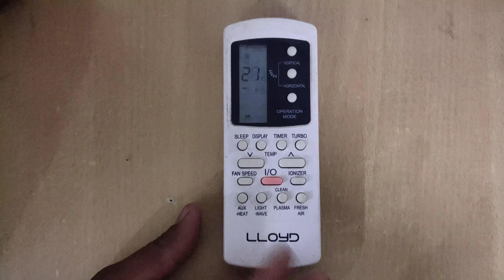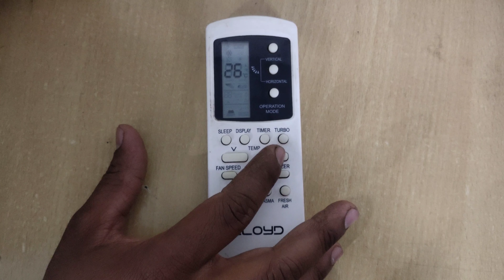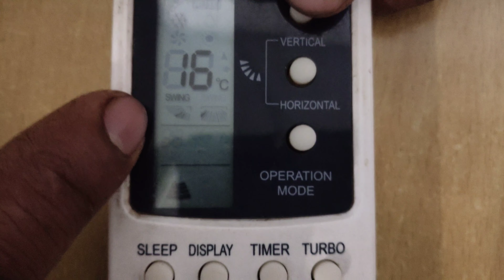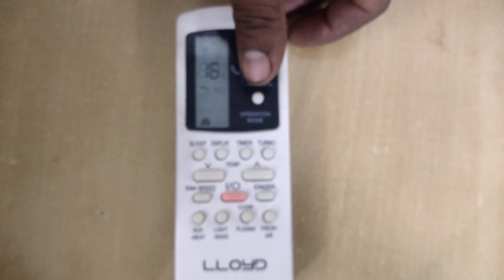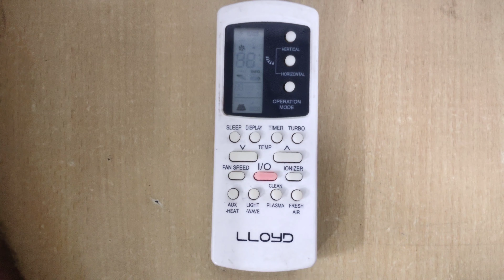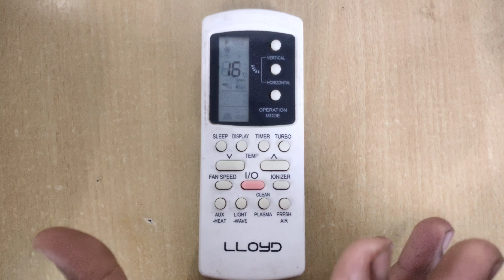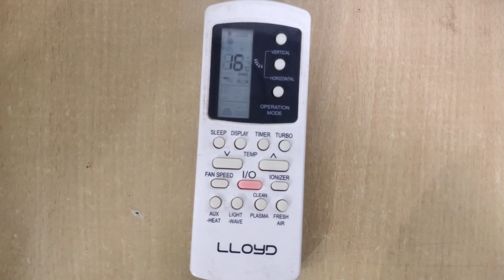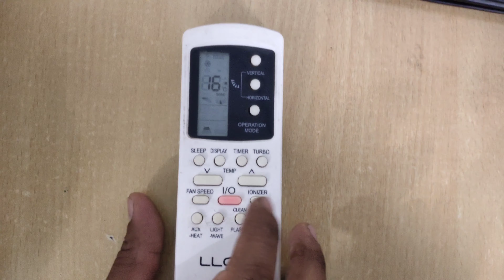Lloyd Ac remote control function | Lloyd Ac remote use Kaise kare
Lloyd Ac remote control function | Lloyd Ac remote Demo

1. Lloyd ac remote control function in Hindi.Full remote demo in हिंदी
2. Lloyd AC Remote Oprate Functions  how to use lloyd ac remote Lloyd Ac remote kaise use karein
3. How to Use Air Conditioner Remote Controller || Whirlpool Split AC Remote All Functions || Hindi ||
4. LLOYD AC REMOTE all function in Malayalam. see description
5. Lloyd inverter Ac remote function

2. 2. Lloyd inverter Ac remote function
3. 3. Lloyd 1.5 Ton 3 Star Split AC | Gadgets Theka
4. 4. Lloyd Ac remote control function | Lloyd Ac remote use Kaise kare
5. 5. Lloyd AC Remote Oprate Functions
6. 6. how to use lloyd ac remote
7. 7. Lloyd Ac remote kaise use karein
8. 8. How to control Lloyd ac remote
9. 9. Setting timer on and off using latest Lloyd AC Remote with two buttons
10.how to use lloyd ac remote
11. hoe om lloyd ac remote te gebruik
12. si të përdorësh telekomandë lloyd
13. ሎይድ ኤክ ሩቅ እንዴት እንደሚጠቀሙ
14. كيفية استخدام lloyd ac remote
15. Ինչպես օգտագործել տեսակ հեռակառավարման վահանակը
16. Lloyd AC uzaqdan necə istifadə olunur
17. Nola erabili lloyd ac urrunekoa
18. Як карыстацца пультам Lloyd AC
19. কীভাবে লয়েড এসি রিমোট ব্যবহার করবেন
20. Kako se koristi daljinski upravljač lloyd ac
21. Как да използвам дистанционното на lloyd ac
22. Com utilitzar el lloyd ac remote
23. Giunsa magamit ang layo nga lloyd ac
24. Momwe mungagwiritsire ntchito lloyd ac kutali
25. 劳埃德AC遥控器的使用方法
26. 勞埃德AC遙控器的使用方法
27. Cume aduprà lloyd ac remote
28. Kako se koristi daljinski upravljač Lloyd
29. Jak používat dálkové ovládání lloyd ac
30. Hoe Lloyd AC Remote te gebruiken
31. Sådan bruges Lloyd AC-fjernbetjening
32. How to use lloyd ac remote
33. Kiel uzi lloyd ac remote
34. Kuidas kasutada Lloyd ac kaugjuhtimispulti
35. Paano gamitin ang lloyd ac remote
36. Kuinka käyttää Lloyd AC -kaukosäädintä
37. Comment utiliser la télécommande Lloyd AC
38. Hoe te brûken lloyd ac remote
39. Como usar o control remoto lloyd ac
40. როგორ გამოვიყენოთ დისტანციური დისტრიბუტორი
41. Verwendung von lloyd ac remote
42. Πώς να χρησιμοποιήσετε το τηλεχειριστήριο lloyd ac
43. લોઈડ એસી રીમોટનો ઉપયોગ કેવી રીતે કરવો
44. Kouman yo itilize lloyd ac remote
45. Yadda ake amfani da lloyd ac remote
46. Pehea e hoʻohana ai iā lloyd ac mamao
47. כיצד להשתמש בשלט lloyd ac
48. लॉयड एसी रिमोट कैसे यूज करें
49. Kev siv lloyd ac cov chaw taws teeb
50. Hogyan kell használni a lloyd ac távirányítót
51. Hvernig á að nota Lloyd AC fjarstýringu
52. Etu esi eji lloyd ac remote
53. Cara menggunakan remote ac lloyd
54. Conas lloyd ac iargúlta a úsáid
55. Come utilizzare lloyd ac remote
56. ロイドACリモコンの使い方
57. Cara nggunakake lloyd ac remot
58. ಲಾಯ್ಡ್ ಎಸಿ ರಿಮೋಟ್ ಅನ್ನು ಹೇಗೆ ಬಳಸುವುದು
59. Қашықтан басқару пультін қалай пайдалануға болады
60. 로이드 AC 리모컨 사용 방법
61. لائیڈ ایس سی ریموٹ کیسے استعمال کریں
62. Lloyd ac uzaktan kumanda nasıl kullanılır
63. Lloyd ac pultyny nädip ulanmaly
64. లాయిడ్ ఎసి రిమోట్ ఎలా ఉపయోగించాలి
65. லாயிட் ஏசி ரிமோட்டை எவ்வாறு பயன்படுத்துவது
66. Cómo utilizar el mando a distancia de lloyd ac
67. لولي اي سي ريموٽ ڪئين استعمال ڪجي
67. Како се користи даљински управљач Ллоид АЦ
68. Как использовать lloyd ac remote
69. Cum se utilizează lloyd ac remote
70. ਲੋਇਡ ਏਸੀ ਰਿਮੋਟ ਦੀ ਵਰਤੋਂ ਕਿਵੇਂ ਕਰੀਏ
71. نحوه استفاده از انواع ریموت AC
72. ଓଲିଉଡ ଏସି ରିମୋଟ କିପରି ବ୍ୟବହାର କରିବେ |
73. लोयड एसी रिमोट कसरी प्रयोग गर्ने
74. lloyd ac အဝေးထိန်းကိုဘယ်လိုအသုံးပြုမလဲ
75. लॉयड एसी रिमोट कसे वापरावे
76. ലോയ്ഡ് എസി റിമോട്ട് എങ്ങനെ ഉപയോഗിക്കാം
77. Lloyd AC masofadan boshqarish pultidan qanday foydalanish
78. ווי צו נוצן לויד אַק רימאָוט
79. Cách sử dụng điều khiển từ xa lloyd ac
80. วิธีใช้รีโมท lloyd ac
81. लॉयड एसी रिमोट को कैसे यूज करें